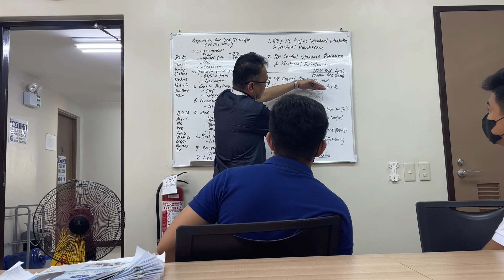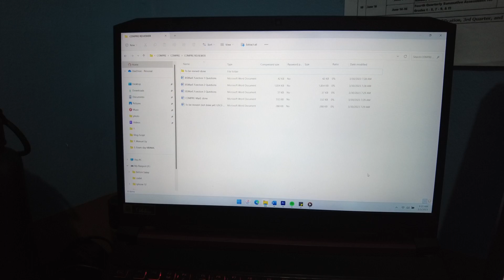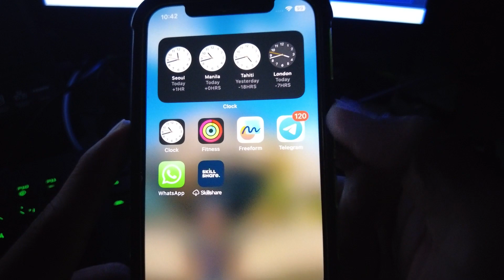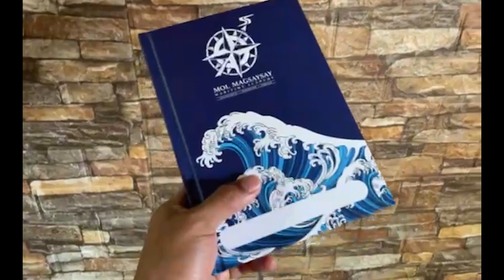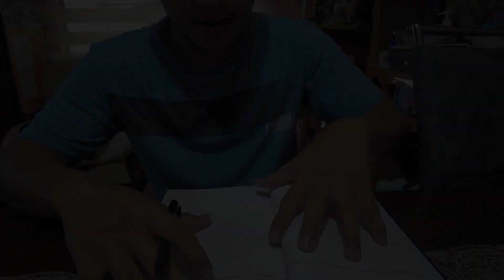Comprehension Exam in MMMA